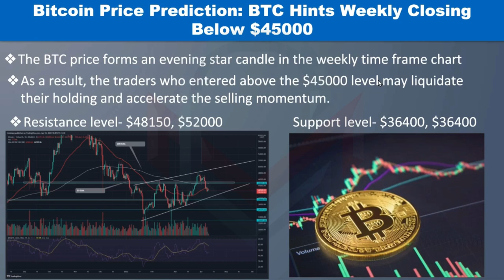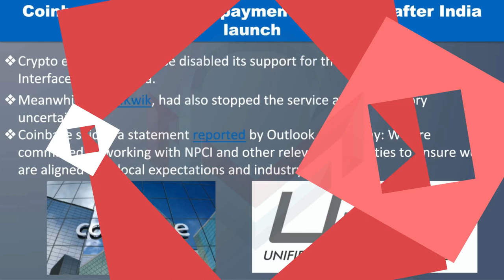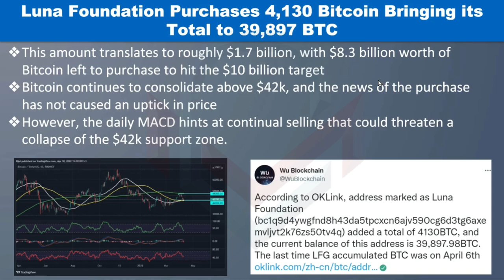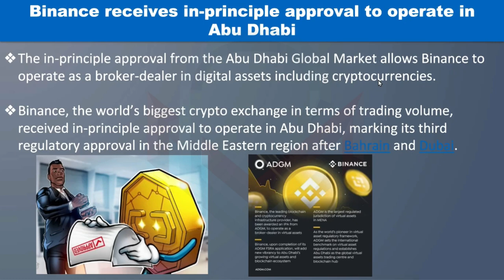Daily Market News | Bitcoin price prediction | Coinbase disable upi | binance in dubai(Tamil)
In this video, An important and trending news of Bitcoin predictions for this week, coinbase upi payments disable in india, binance approved for virtual asset transaction in dubai and luna foundation purchases bitcoin are covered in this video.
Welcome back to Cryptech Maestros!!!
Any videos or images in this video has been used only to convey messages to the viewers. I don't intend to infringe the copyright of anyone.
Daily crypto news in tamil, crypto in india in tamil, Cryptonews in tamil, daily crypto news